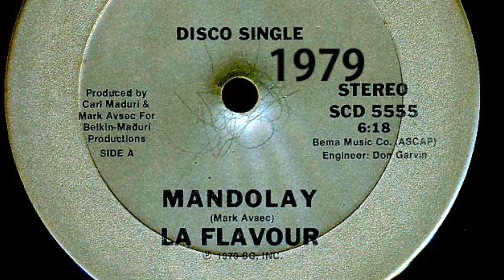MANDOLAY - LA FLAVOUR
La musica es cultura .